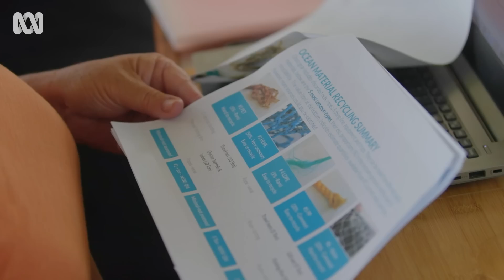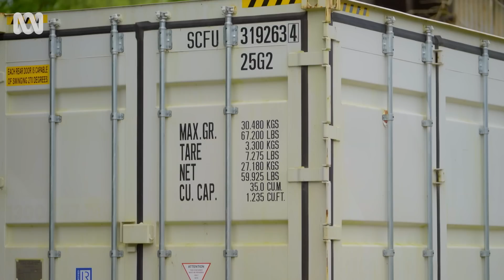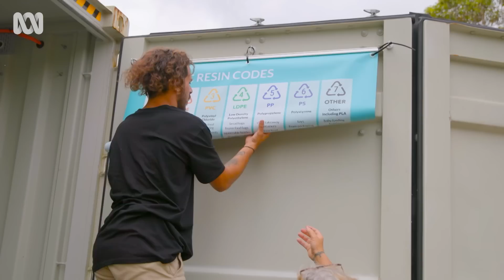The invention turning waste to resource ♻ | Movin’ to the Country | ABC Australia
In Coffs Harbour, NSW, local zoologist Louise Hardman has invented a mobile plastic recycling station called “the Shruder” which transforms plastic waste into multiple resources, whilst also creating a huge opportunity for the local Aboriginal Corporation.